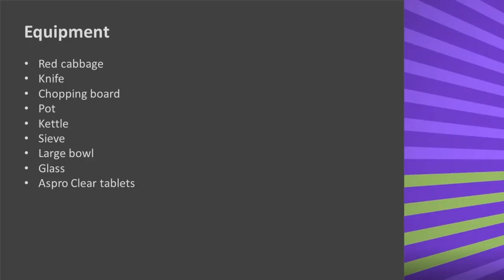Carbon Dioxide and pH of Water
What happens when you add carbon dioxide to red cabbage indicator? Find out here.